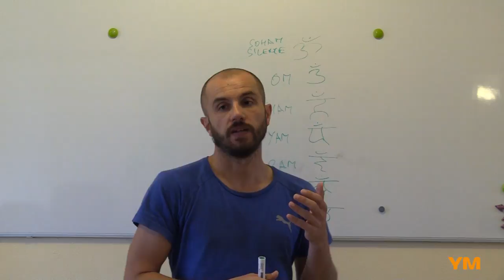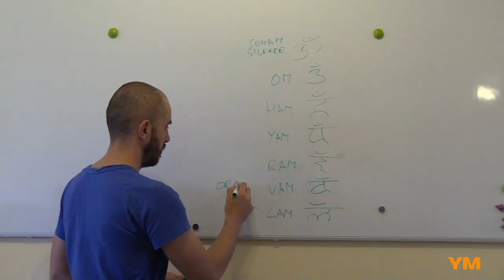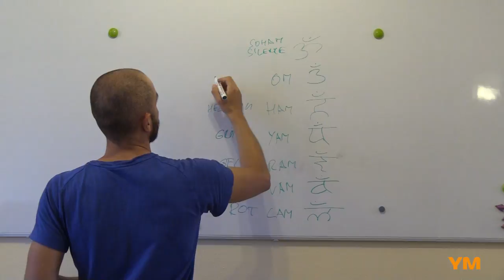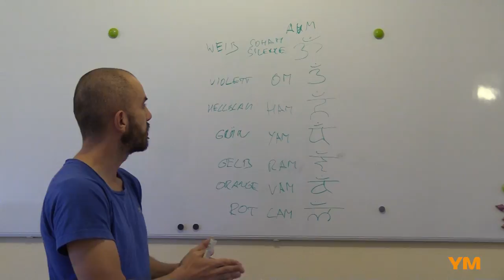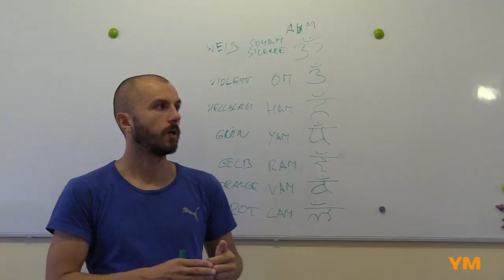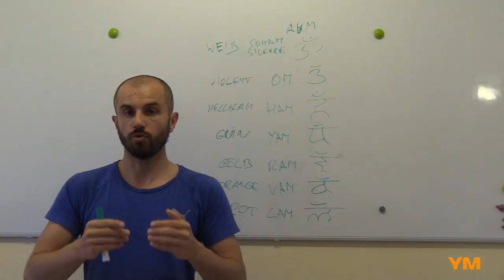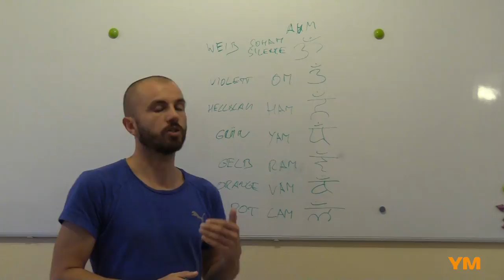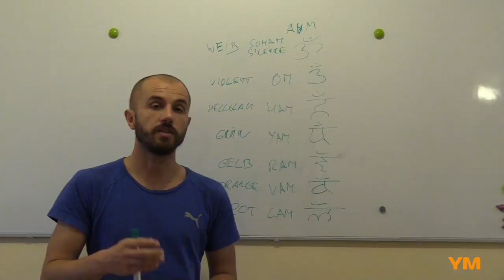Bija Mantren und Startschwierigkeiten im Yoga - Eugen Minz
In diesem Video gehe ich auf folgende Zuschauerfragen ein:
- wie soll man mit Chakren arbeiten und welche Praktiken ich empfehlen würde.
- was soll man machen, wenn die Yoga Praxis nicht zustande kommen möchte.
Weiter werden Tipps Praktikern gegeben, die gerade erst damit beginnen in das Yoga einzusteigen.